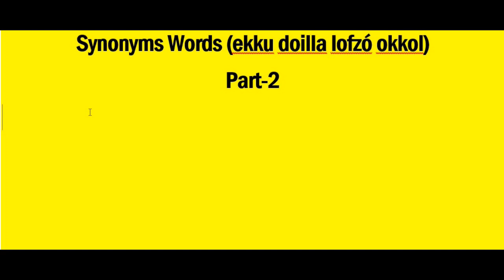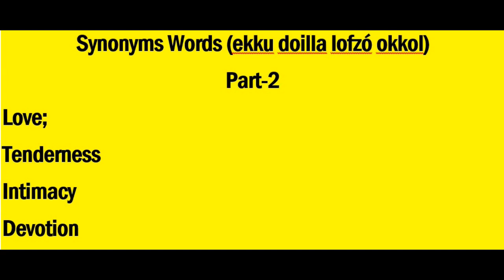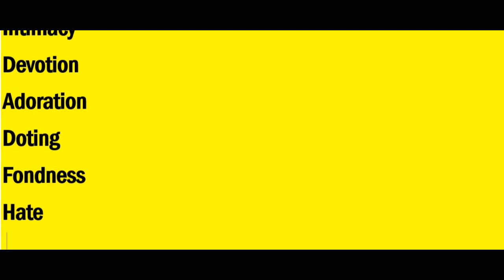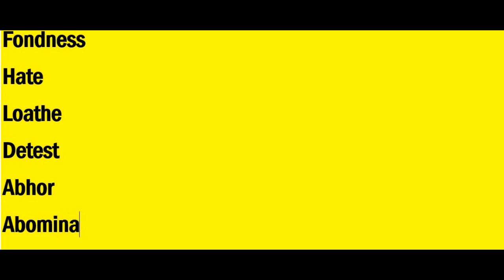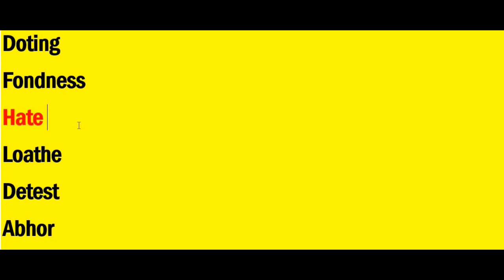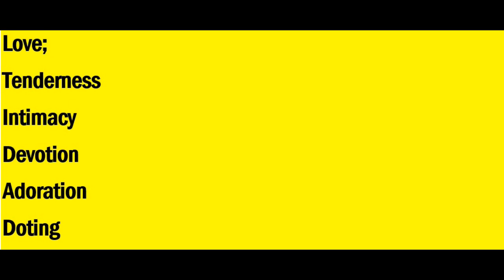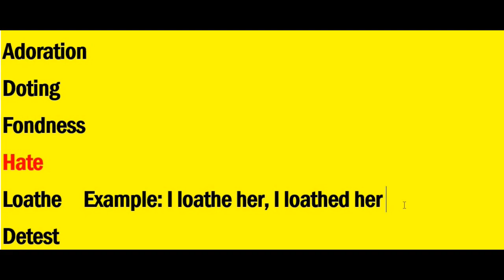Rohingya English Synonyms part-2